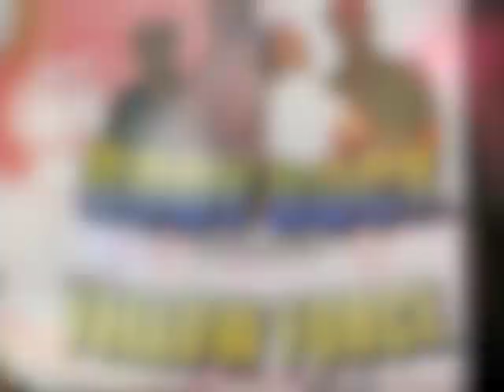Body Rock Sound n Massive B Hot 97 in Bethlehem, PA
Massive B, Body Rock Sound in Bethlehem, PA  @ Club 530